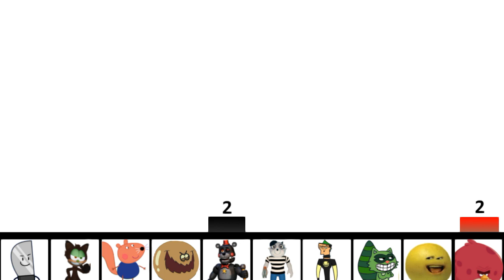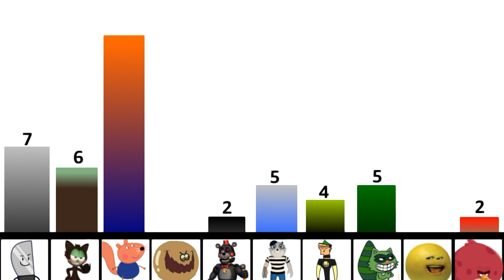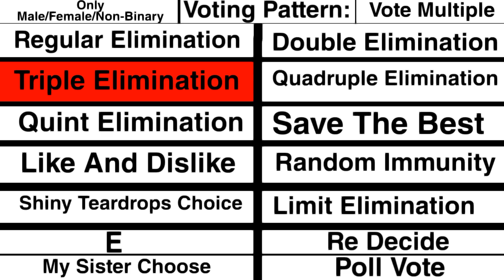Shiny Teardrops Random Character Voting Again 41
STRCVA 41
Song: Nightcore - Gangsta's Paradise